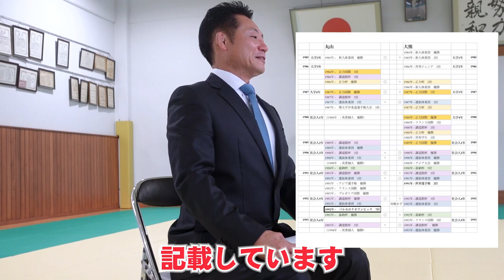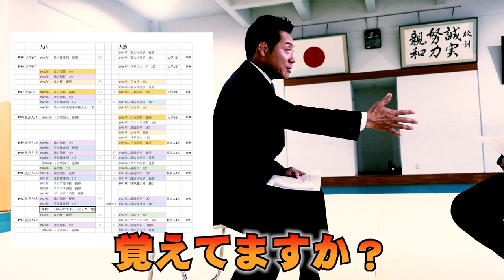【柔道界の今後について】息子の話も！？ライバル大熊選手と初対談！！ 後編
丸山顕志オリンピックへの道！〜世界一を育てあげた柔道家〜
【概要】
【後編】現役時代ライバルだった大熊選手（世界選手権 銀メダリスト、アジア大会 金メダリスト、現在は大垣日大高校 教頭先生）と夢の対談！あの頃は語れなかった裏話を、このYouTube限定で語ります！！乞うご覧あれ！！

※丸山城士郎は改名しましたので、現在は士が正しい漢字です。

元オリンピック選手丸山顕志が再び弟子を募集しオリンピックを目指す動画です。
柔道オリンピック代表阿部一二三に敗れた丸山城士郎の父・丸山顕志が再び立ち上がる！
2021年東京オリンピック開会と同時に次世代のパリ・オリンピック選手育成プロジェクトを始動。

この動画ではバルセロナオリンピック柔道代表・丸山顕志が再び世界を目指す姿を配信していきます。弟子探しの様子からすべて公開！我こそは、という親子は今すぐご連絡ください。オリンピック選手になる方法を知っている指導者が可能性を開きます。

【問い合わせ】
丸山顕志と一緒に柔道オリンピックを目指したい人募集！

泰山学舎　丸山顕志